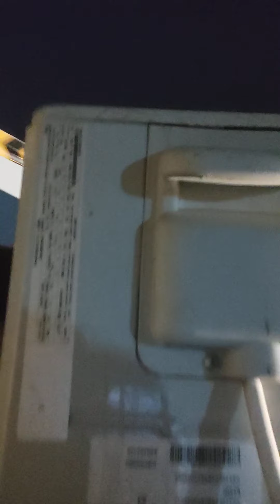how to remove splat AC unit